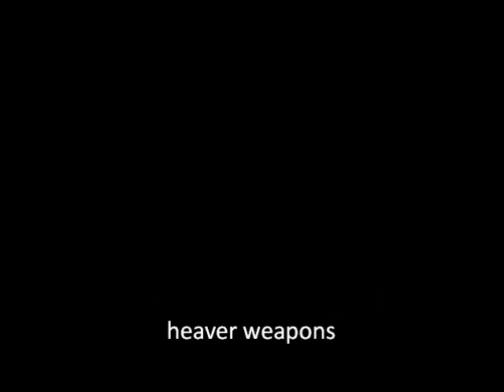british weapons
to see the weapons of the british army